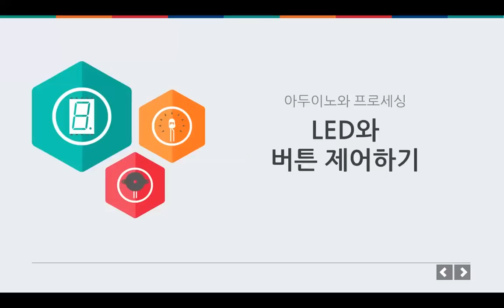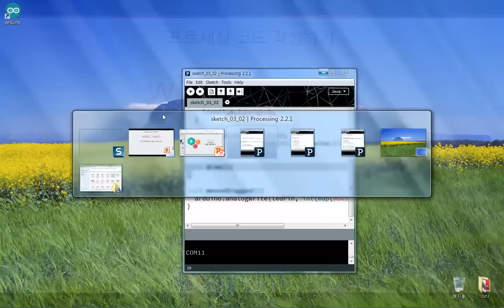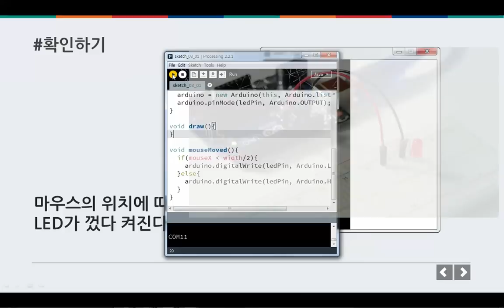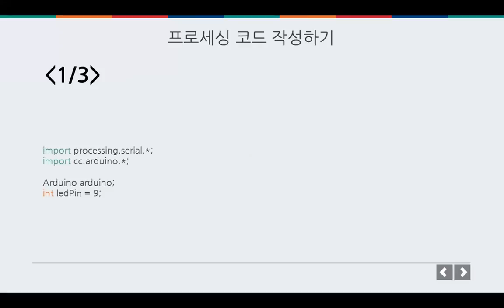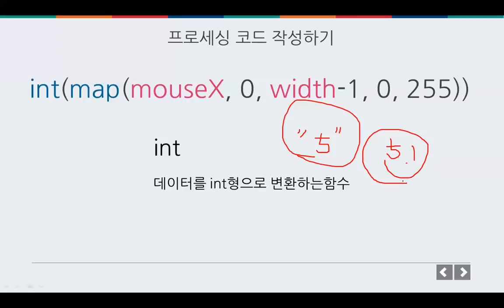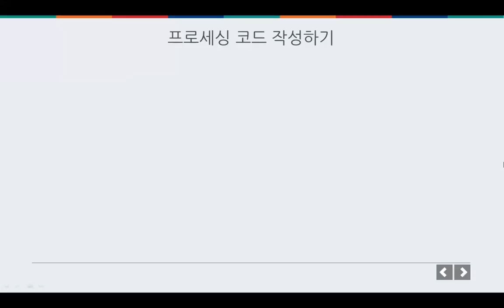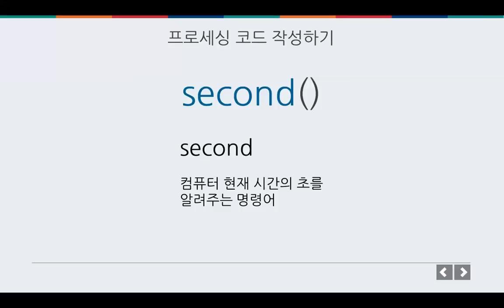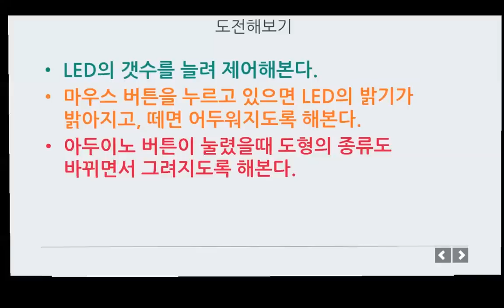프로세싱 - LED와 버튼 제어하기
프로세싱
LED와 버튼 제어하기